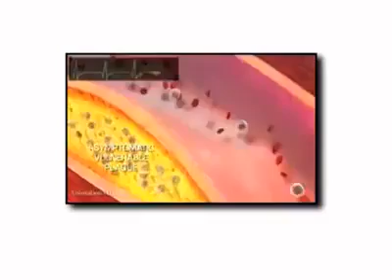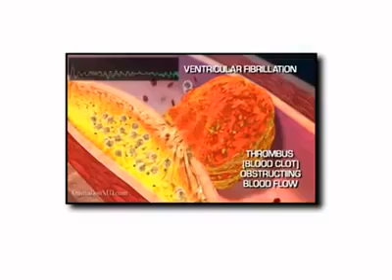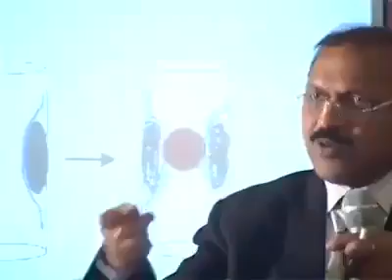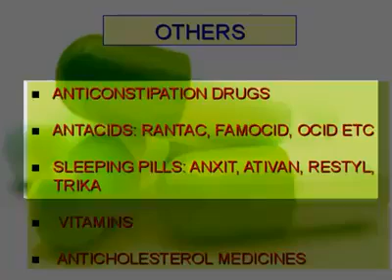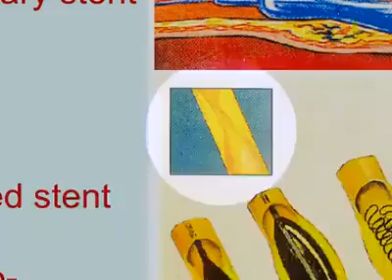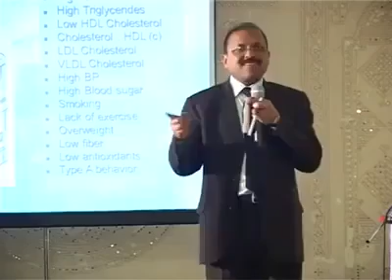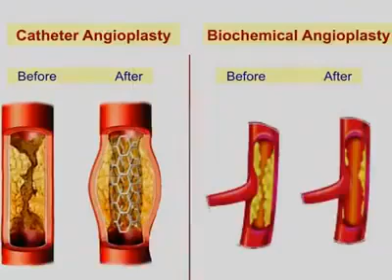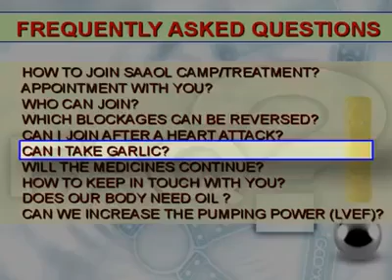Heart attack के कारण और समाधान